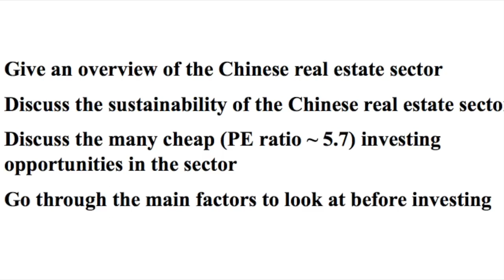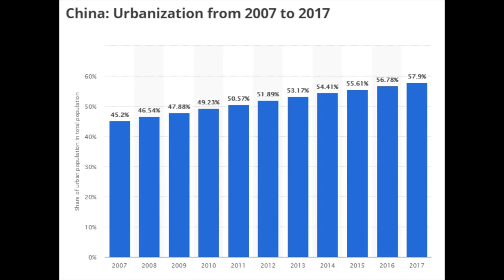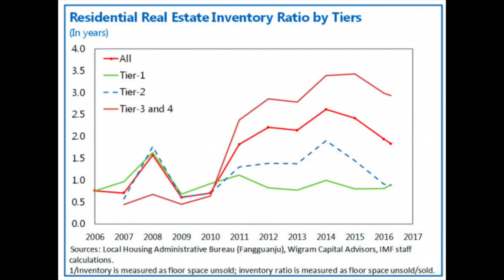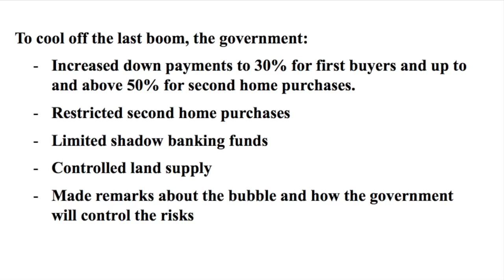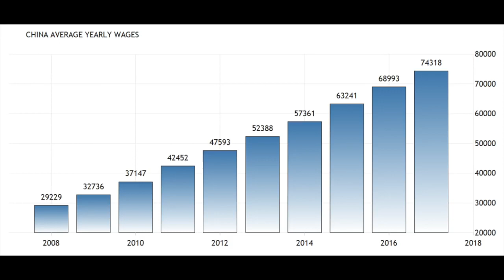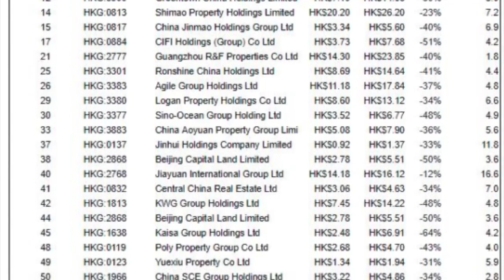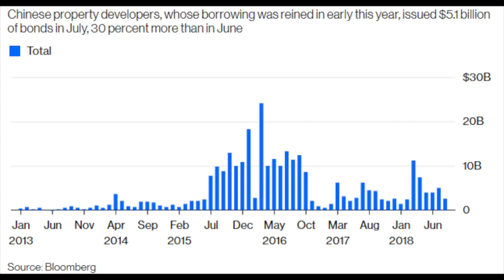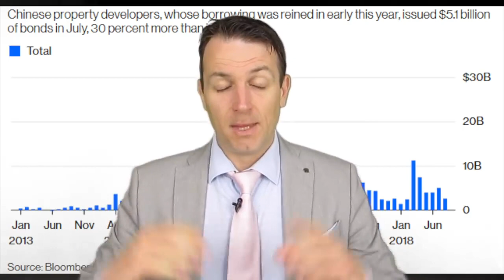CHINA REAL ESTATE BUBBLE ANALYSIS 2018